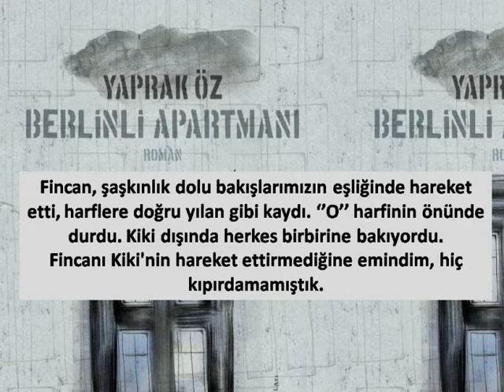Yaprak Öz Resimli Kitap Alıntıları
Fincan, şaşkınlık dolu bakışlarımızın eşliğinde hareket etti, harflere doğru yılan gibi kaydı. ‘’O’’ harfinin önünde durdu. Kiki dışında herkes birbirine bakıyordu. Fincanı Kiki'nin hareket ettirmediğine emindim, hiç kıpırdamamıştık.
Berlinli Apartmanı-Yaprak Öz

Bir orman var. Ormanın kuzeyinde bir kız... Ormanın kuzeyinde... Şeytan var.
Şeytan Disko-Yaprak Öz

Önceki gece direnince bana zorla sakinleştirici iğne yaptı. Sonra odasına çıkardı. Bana beyaz bir elbise giydirdiğini hatırlıyorum; uzun, dantelli etekleri olan, eski moda elbiselerdendi. Saçlarımı taradığını da hatırlıyorum. Ayaklarıma uzanıp bir şeyler giydirmeye çalışırken bayılmış olmalıyım. Uyandığımda yatağında çıplak uzanıyordum.
Tilki, Baykuş, Bakire-Yaprak Öz

Yine mi gizem? Bu Işıl Apartmanı da gizem apartmanı mübarek. Kazan dairesinde esrarlı olaylar, yoluk saçlı bir sirk emeklisi, görünmez bir alt kat sakini... Daha neler göreceğiz bakalım?
Sobe Siyah Orkide-Yaprak Öz